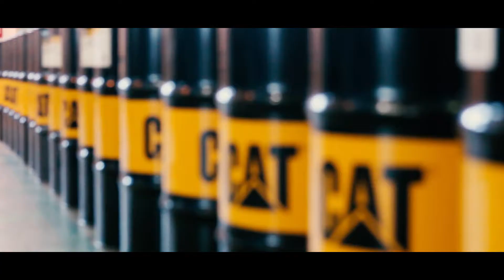Говийн Бүсийн харилцагчдын уулзалт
Вагнер Харилцагчдаа Дэмждэг
Вагнер Харилцагчдаа Халамжилдаг
Вагнер Харилцагчдынхаа асуудлыг үшийддэг